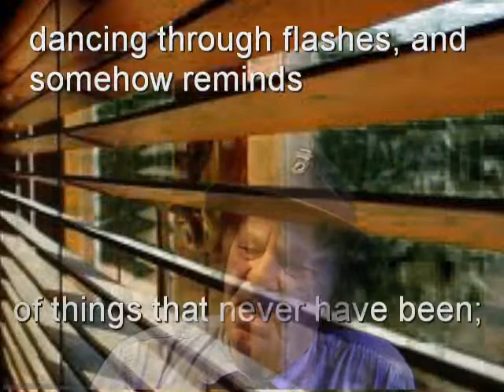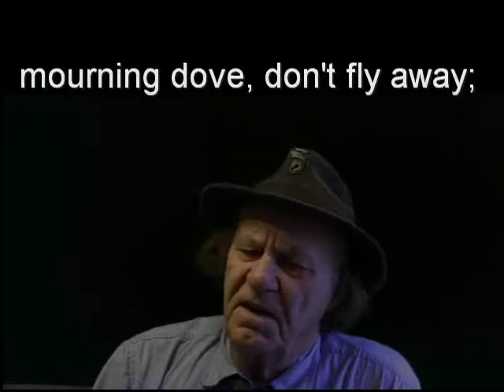Unfortunate Dove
Unfortunate Dove © ron Wilson aka vee bdosa the Doylestown poet music, poetry and video by vee bdosa